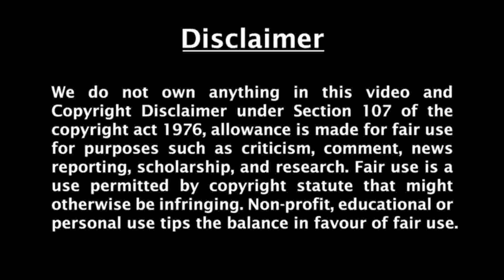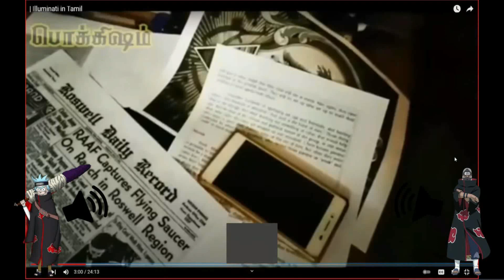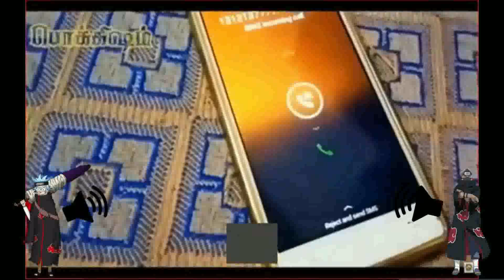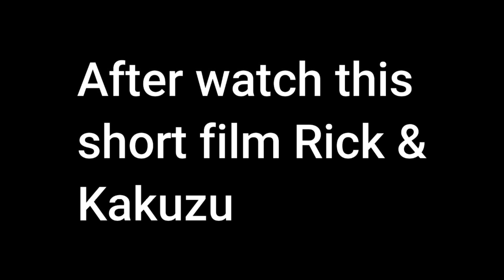Tamil pokkisham Short Film Reaction Ft.Rick & Kakuzu